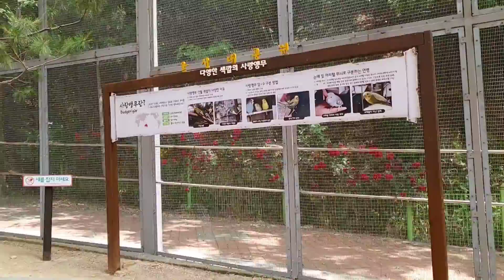왕관 앵무새,거북이, 다람쥐, 사슴